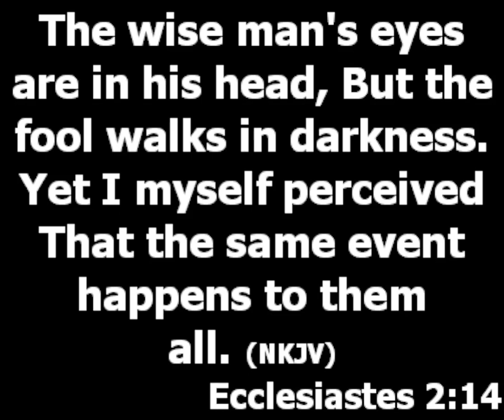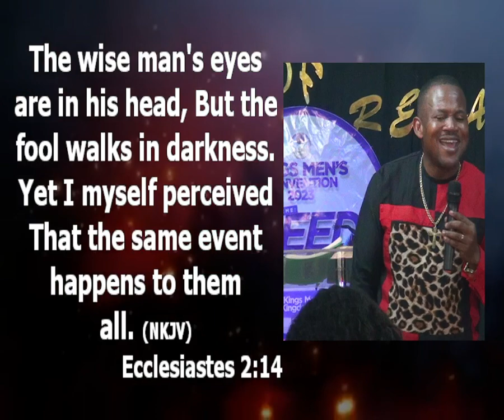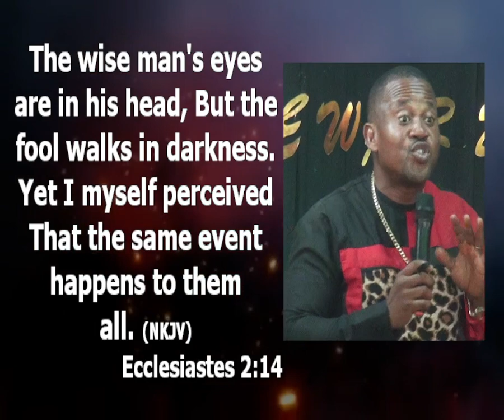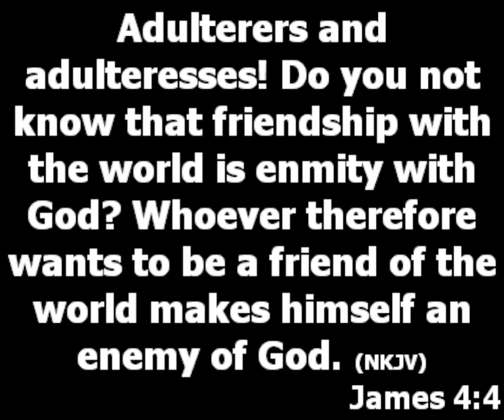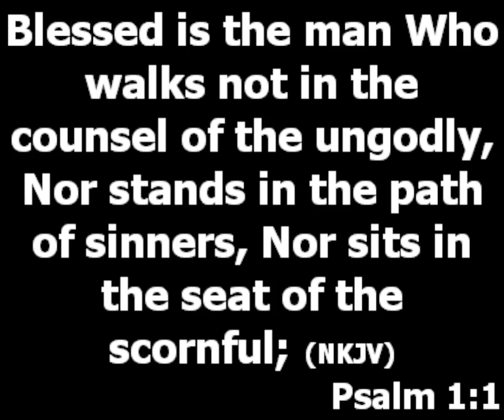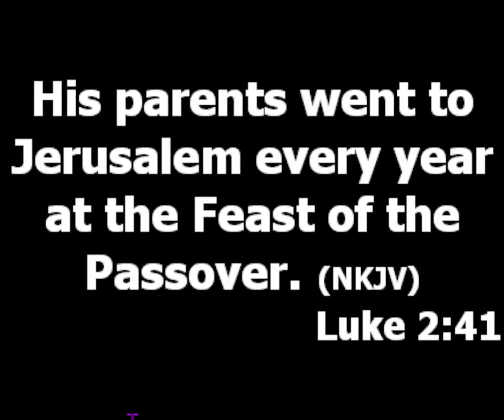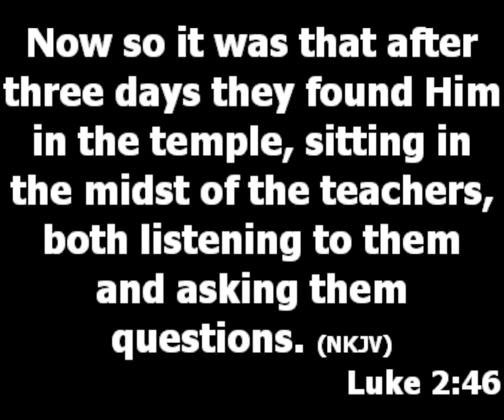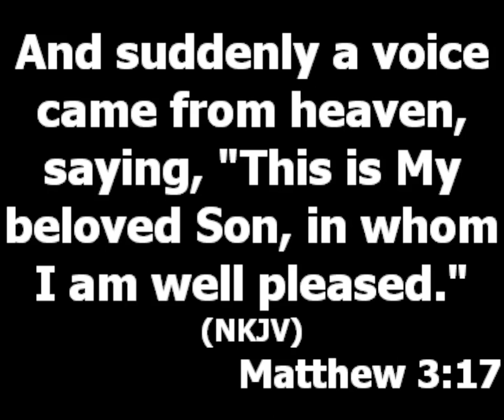Important lesson from Christmas | Pastor Princewill Afolabi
Topic: Important lesson from Christmas
Text: Ecclesiastes 2:14

It's not your physical eye that makes you see. What makes a wise man different is his ability to learn from all things. He looks at all things and people and immediately gain instructions from happenings. Foolish people only flows with the event. A wise man is able to reason deep. This has shown us that a person can become great in righteousness. Don't compromise the standard of God.

What were the principles Jesus rode on to become great in a sinful world? (Psalm 1:1-3)

1. He did not live his life according to the counsel of worldly people. (James 4:4) What pictures are you constantly looking at. The moment you become born again you should not make an unbeliever your mentor.

2. He delighted in the word of God. He thinks about the word every time. (Luke 2:41)

6 things you will enjoy when you maintain a solid relationship with God

a. God will speak to men for you. (Matthew 3:17) when you have a solid relationship with God, he will speak for you. Your voice cannot be as loud as the voice of God.

b. God will show you deep things that will make men see you as an extraordinary person.

c. God will program it for all things to work together for your good.

d. The enemy will not be able to hurt you.

e. God will display his power in your life and through your hands. (Acts 10:38)

f. You won't waste your time fighting the battle you don't need to fight.